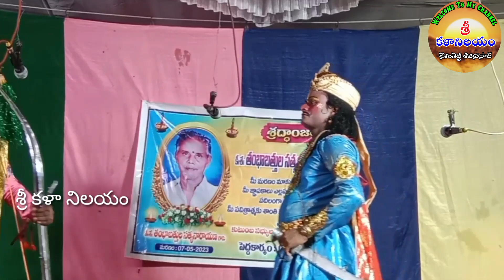హరిశ్చంద్ర-వేటసీన్-1వ భాగము/T నారాయణరావు/లతాశ్రీ/కోటి ప్రోగ్రాము/17-5-2023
కీ. శే. శ్రీ తంభాబత్తుల సత్యనారాయణ గారి జ్ఞాపకార్ధం కోటి గ్రామంలో 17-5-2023 న సత్య హరిశ్చంద్ర నాటక ప్రదర్శన జరిగింది.
వేటసీన్ :
హరిశ్చంద్రుడు : T నారాయణరావు గారు
చంద్రమతి : శ్రీమతి లతాశ్రీ
సత్యకీర్తి : రాంబాబు
 విశ్వామిత్రుడు : సత్య ప్రసాద్
హార్మోనియం : A శివ బాల సుబ్రహ్మణ్యం, శ్రీ M. శ్రీనివాసరావు గారు అందించారు.